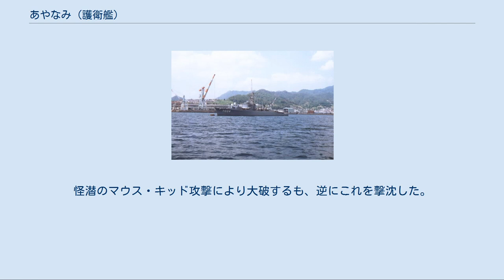あやなみ (護衛艦)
特務艦時代の「あやなみ」（1986年呉にて） あやなみ（ローマ字：JDS Ayanami, DD-103、ASU-7004）は、海上自衛隊の護衛艦。
あやなみ型護衛艦の1番艦。
艦名は「重なりあって寄せる波」から由来し、この名を受け継いだ日本の艦艇としては神風型駆逐艦 (初代)「綾波」、吹雪型駆逐艦「綾波」に続き3代目にあたる。
 「あやなみ」は、昭和30度計画1,700トン型警備艦1603号艦として、三菱重工業長崎造船所で1956年（昭和31年）11月20日に起工され、1957年（昭和32年）6月1日に進水、1958年（昭和33年）2月12日に就役し、横須賀地方隊に直轄艦として編入された。
 1958年（昭和33年）3月16日、横須賀地方隊隷下に新編された第8護衛隊に「うらなみ」とともに編入。
 同年8月から海上自衛隊第2回目の遠洋練習航海に参加している。
なお、1961年（昭和36年）の第5回及び1968年（昭和43年）の第12回の遠洋練習航海にも参加している。
 1958年（昭和33年）10月25日、第8護衛隊が第1護衛隊群隷下に編成替え。
 1959年（昭和34年）4月1日、第1護衛隊群隷下に新編された第9護衛隊に「うらなみ」とともに編入。
 1962年（昭和37年）から1963年（昭和38年）にかけての特別修理工事のさいに装備の近代化工事が実施され、未装備であった電波探知装置(ESM)NOLR-1が後檣に装備、捜索ソナーをOQS-12へ、攻撃ソナーをOQY-2へ換装。
 1965年（昭和40年）7月には後甲板の爆雷投射機2基、爆雷投下軌条2条が撤去され、可変深度式ソナー(VDS)OQA-1を装備。
 1969年（昭和44年）3月15日、第9護衛隊が第3護衛隊群隷下に編成替え。
 1970年（昭和45年）には短魚雷落射機が撤去され、68式3連装短魚雷発射管を2基搭載する対潜攻撃能力強化工事が実施された。
 1971年（昭和46年）2月1日、第9護衛隊が護衛艦隊隷下に新編された第4護衛隊群隷下に編成替え。
 1979年（昭和54年）10月19日、富津岬の北方約16kmの木更津沖で台風20号の避泊中、東京湾を北上してきたノルウェーの貨物船「バージ・オーデル」（Berge Oder）に衝突された。
舷側水線上2メートルの位置に幅2メートル、長さ10メートルの破口を生じたが、乗組員に被害はなく自力で横須賀基地へ帰港した。
 1983年（昭和58年）3月30日、特務艦に種別変更され、艦籍番号がASU-7004に変更。
呉地方隊に直轄艦として編入され定係港が呉に転籍。
なお、特務艦への改装工事において4連装長魚雷発射管及びVDSを撤去。
 1986年（昭和61年）12月25日、除籍。
28年間の艦歴において地球28周分にあたる60万浬を航海している。
 「サブマリン707」（小沢さとる、1963年） 707の救援に駆けつけた。
怪潜のマウス・キッド攻撃により大破するも、逆にこれを撃沈した。
 ^ 世界の艦船（1980年2月号,p142）